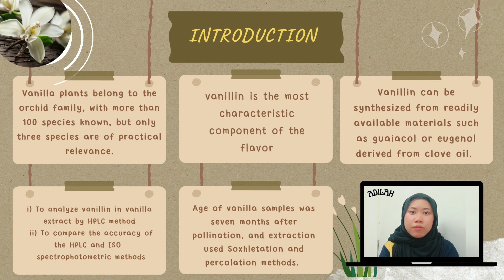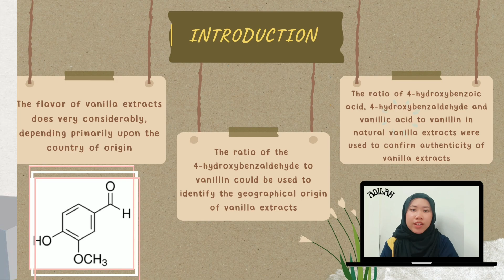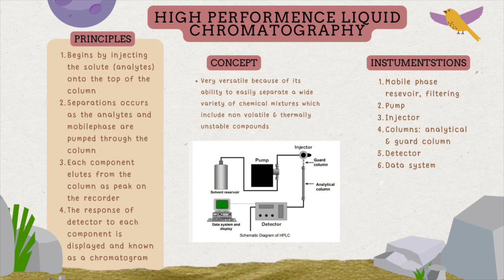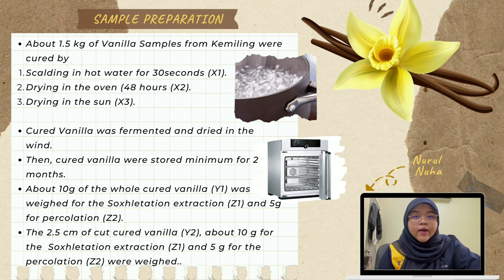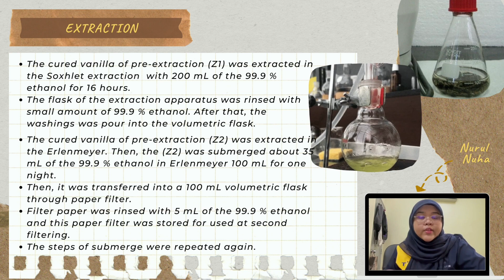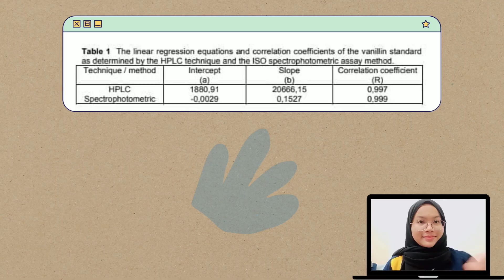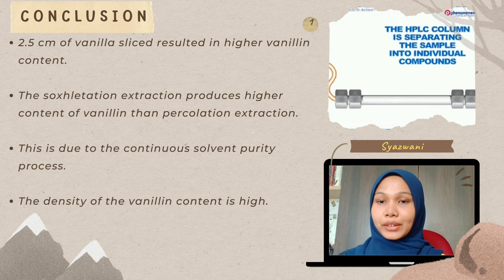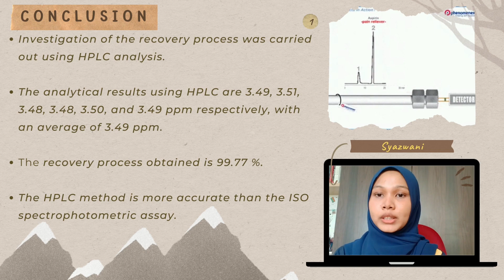Determination of vanillin in vanilla essential oils by High Performance Liquid Chromatography (HPLC)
The Members of the group are;
1) NURUL NUHA BINTI NAZARUDIN (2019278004)
2) SYAZWANI BINTI MAS IMRAN (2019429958)
3) FATIN HADIRAH BT HARON (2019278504)
4) NUR ADILAH BT ROSLI (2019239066)
5) NORFAZLIN IZZATI BT SHAMSUL ANUAR (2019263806)